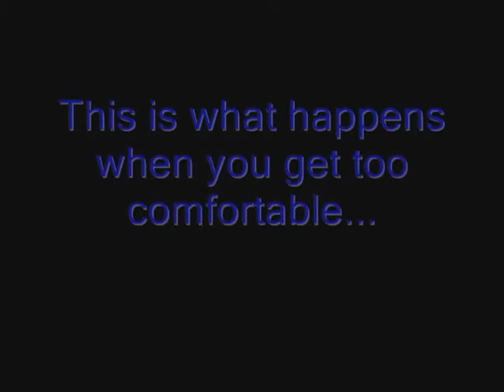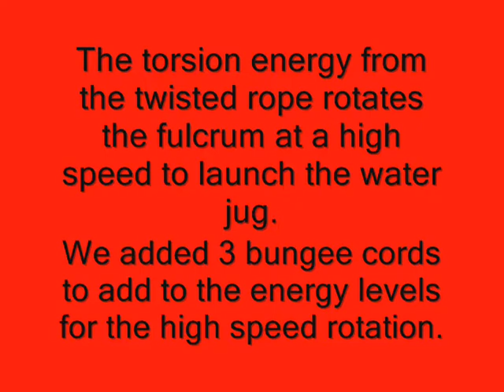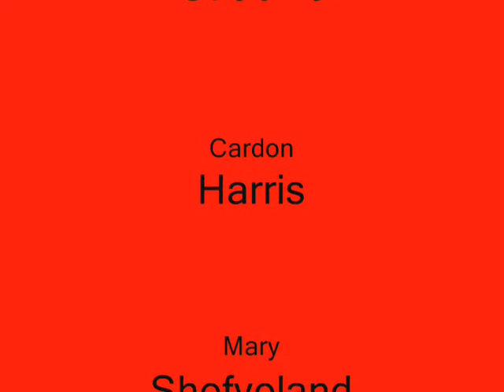Rundquist fysem catapult 4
Cardon, Mary, Connor